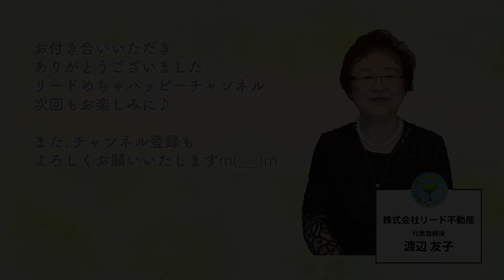春が近くなってまいりました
稲盛和夫氏〜バランスのとれた人間性を備える
中村天風氏〜宗教と天風哲学
常岡一郎氏〜油断なき精進

今後とも「リードめちゃハッピーチャンネル」をよろしくお願いいたします。